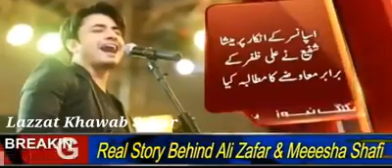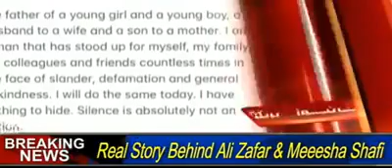ALi Zafar Misha Shafi Real inside Story, Payment Issue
ALi Zafar Misha Shafi Real inside Story, Payment Issue was the rason of blames by Misha Shafi